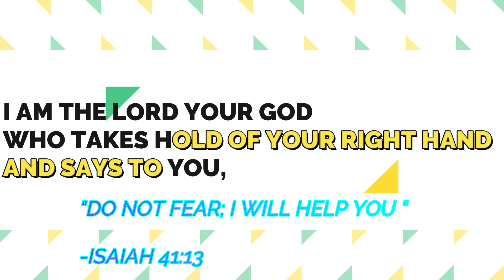PUEDE KA BANG MAGSANLA NG ALAHAS SA SAUDI ? | LALO KUNG GIPIT KA NA | ROSH CASTILLO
Pls Support : And Music Credit to:
🎵 Support Niwel

Category
Music

Category
Music
Music in this video
Listen ad-free with YouTube Premium
Song
Breathe
Artist
Ikson
Album
Breathe
Licensed to YouTube by
amuse (on behalf of ikson)

Category